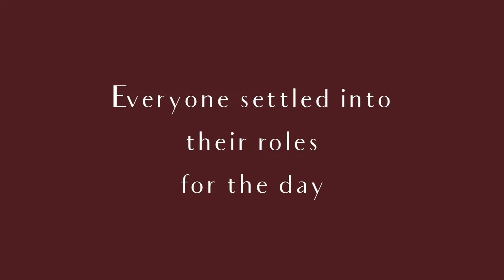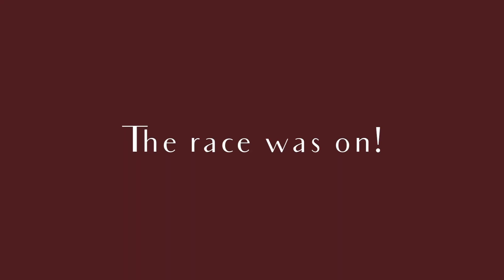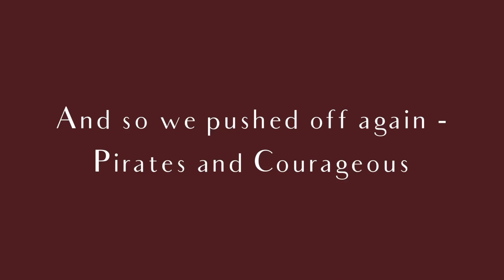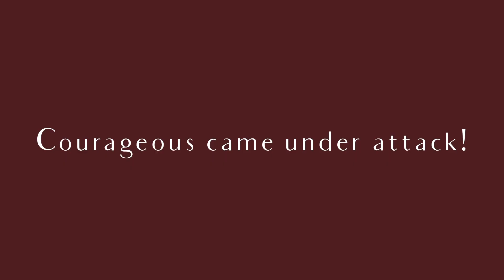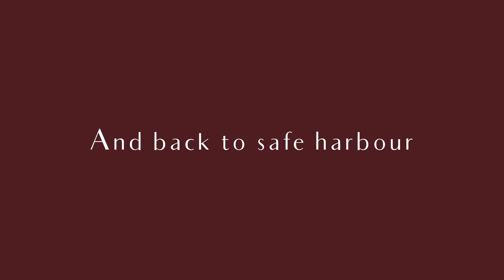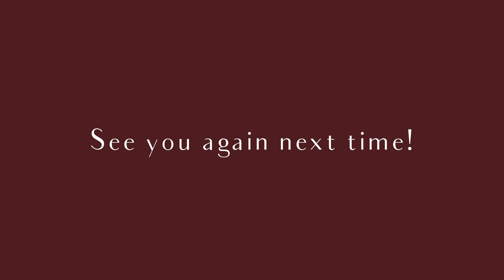Dinghy Cruising the Derwent River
Our first launch of Courageous and a kids paradise - cruising the Derwent River in Tasmania Australia.

It was a big day for the Snake Island Dinghy Cruising Club kids - chasing down the grown up’s boat and firing fender cannons to claim victory.

The kind of day that sits in your memory for all of the less bright and shining days for the rest of your life :)